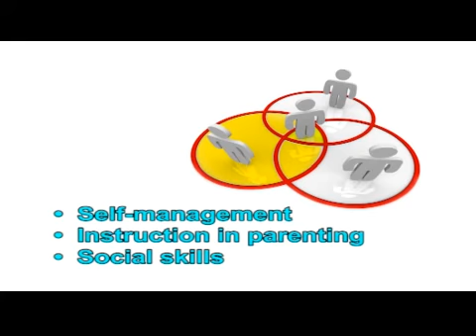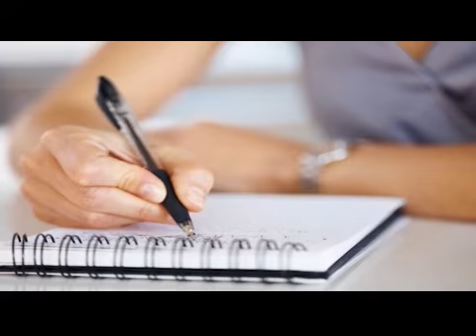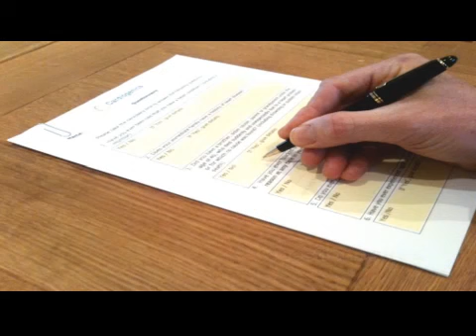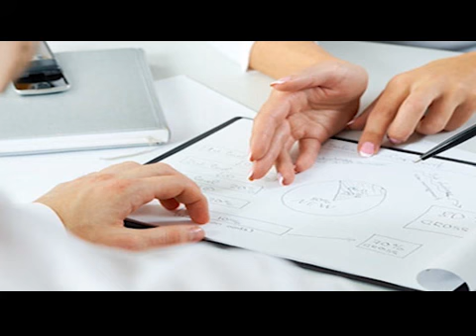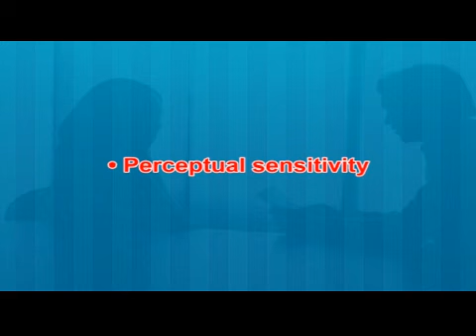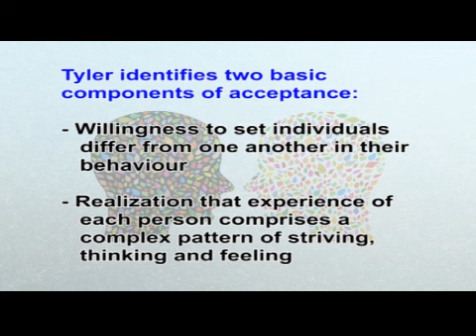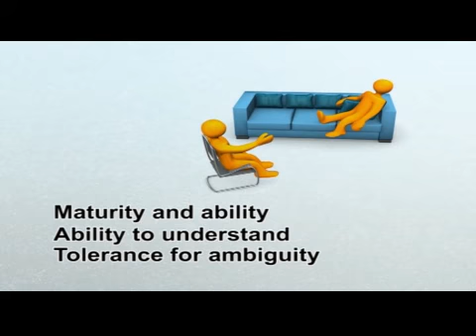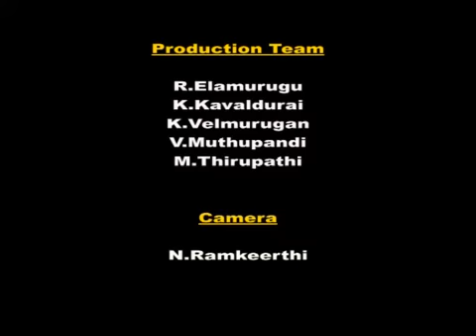Learning, Teaching and Assessment 21 Meaning nature and scope of counselling 2